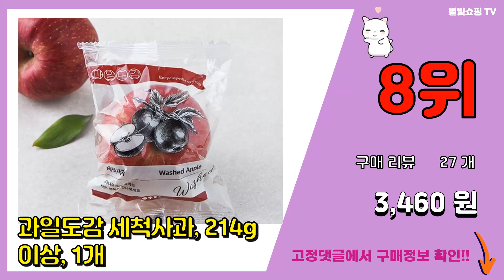제사과일 추천 판매순위 Top10 || 가격 평점 후기 비교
❤️❤️❤️요즘 가장 많이팔린 제사과일 추천❤️❤️❤️

[00:01]
10위. 곰곰 머스크 멜론, 1kg, 1개 [4,570원]

[00:06]
9위. 제스프리 썬골드키위, 1kg, 1개 [8,450원]

[00:11]
8위. 과일도감 세척사과, 214g 이상, 1개 [3,460원]

[00:16]
7위. 곰곰 당도선별 복숭아, 360g(2입), 1팩 [2,070원]

[00:21]
6위. 아산율림 깐밤 대, 250g, 1개 [10,000원]

[00:26]
5위. 올바른수산 명태 슬라이스 (냉동), 300g, 1팩 [4,180원]

[00:31]
4위. 곰곰당도선별감귤, 500g, 1팩 [4,960원]

[00:36]
3위. 마켓밀러 대관령 건조 황태포, 70g, 1개 [6,380원]

[00:41]
2위. 사옹원 부침명장 꼬지없이 부쳐낸 오미산적 (냉동), 450g, 1개 [6,860원]

[00:46]
1위. 곰곰 천일염으로 간한 부세 (냉동), 330g, 1개 [6,900원]